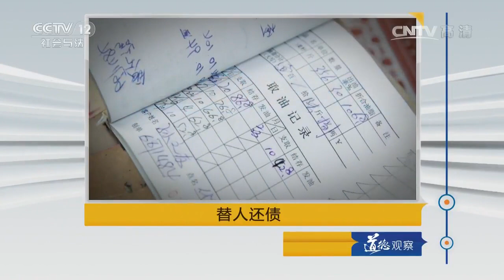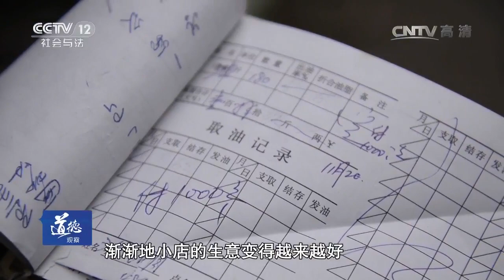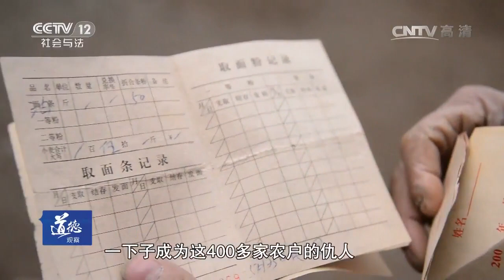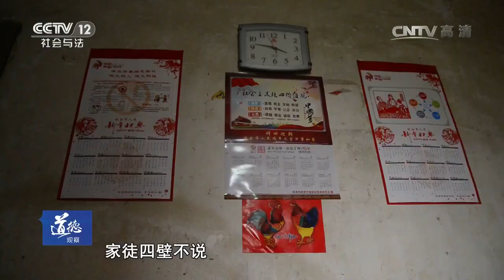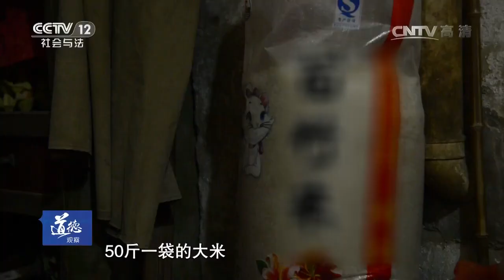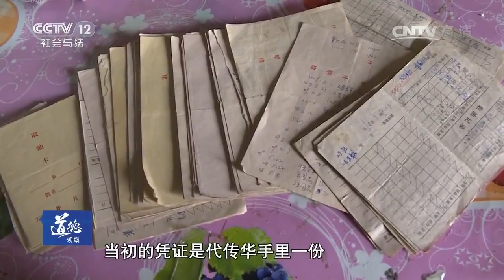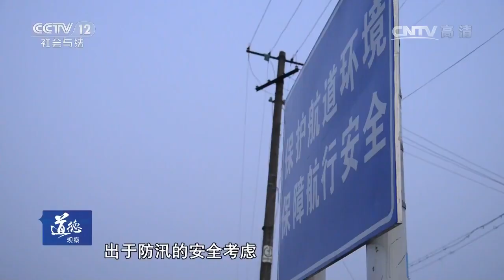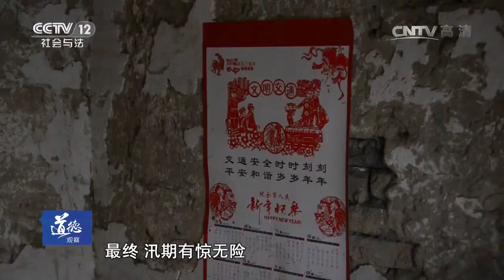替人还债【道德观察 20170514】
本期节目主要内容： 安徽芜湖市汤沟镇三汊河社区的代传华老人，今年70岁，全家6口人有3位残疾人。2009年，他帮一老板做事，代收当地农民菜籽，后来老板携款潜逃，致使附近村民6万多斤粮油钱无法兑现，折合钱款18万多元。虽然这笔钱不应由代老出，但他坚持要替“失信”老板还债。